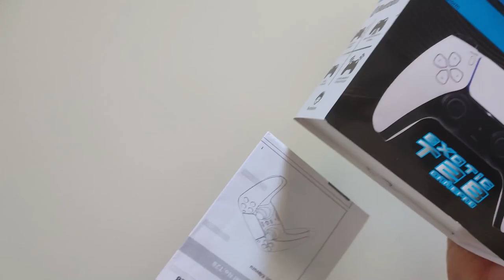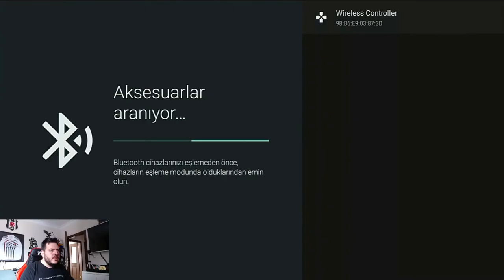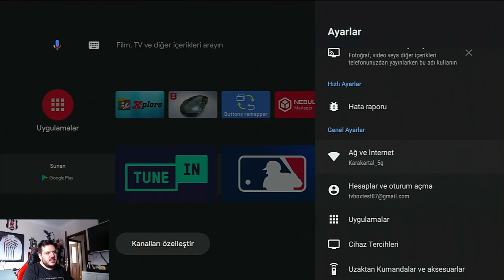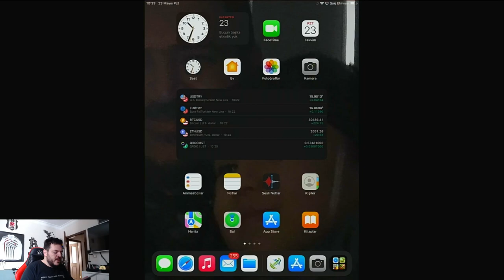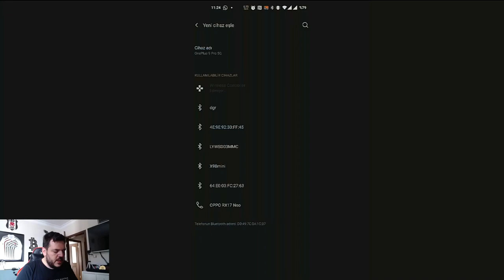En İyi Gamepad - Techstorm Exotic T28 Gamepad İncelemesi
Techstorm Exotic T28 hem tasarımıyla, hem işlevselliğiyle sizi kendine hayran bırakacak. Tasarım olacak Ps5 Dualsense ile birebir olan gamepad. Daha bir çok özelliğiyle göz dolduruyor.